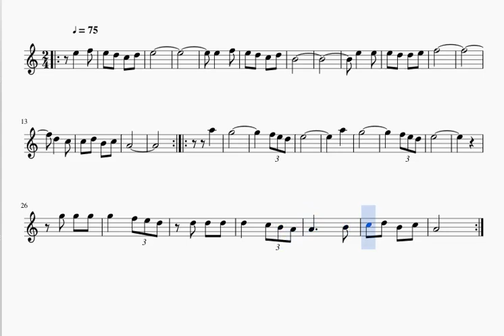gerganoff Някаква песен беше